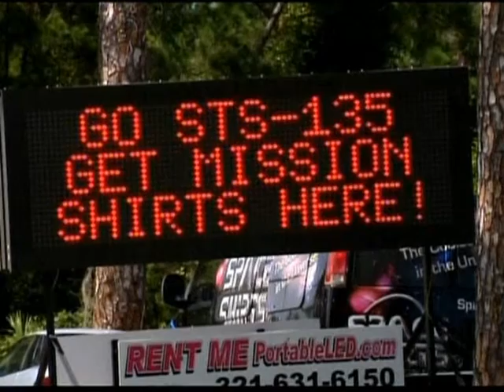Anija "Atlantis" -08.07.11.mpg